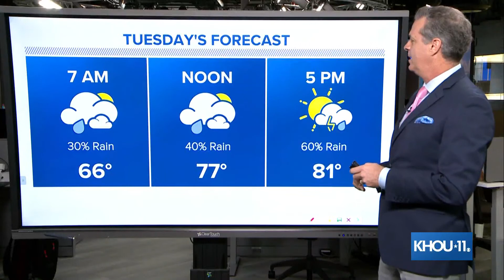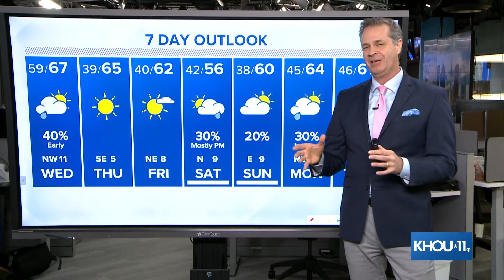LIVE: Chief Meteorologist David Paul breaks down the timing of possible severe weather tonight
A strong cold front will bring the potential for strong to severe thunderstorms for parts of the area tonight.